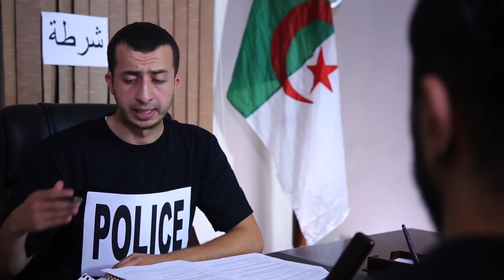La circulation en Algérie Anes Tina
احلى نكت و اقوى مقاطع مضحكه

فيديوهات,
فيديوهات مضحكة,
فيديو للكبار فقط والجريمة التي هزت بني سويف اليوم تحذير للكبار فقط,
فيديو مضحك,
فيديو خالد يوسف,
فيديوهات مضحكة جدا جدا جدا 2014,
فيديو تحفيزى,
فيديوهات خالد يوسف,
فيديو فتاة المول,
فيديو كليب,
فيديو انتصار,
فيديو تحفيزى للنجاح,
فيديو مفيش صاحب يتصاحب,
فيديو كليب 2015,
فيديو يوم القيامة,
فيديو يظهر سبي داعش لنساء من أزواجهن,
فيديو يستحق المشاهدة,
فيديو يوم القيامه الذى كان سببا فى اسلام اكثر من 100 ألف,
فديو يعطيك دفعة للمذاكرة,
فيديو يا مساء الاستغراب,
فيديو يخض,
فيديو يموت من الضحك,
فيديو يغير حياتك,
فيديو يوم الحساب,
فيديو ي,
فيديو وفاة ممدوح عبد العليم,
فيديو هيفاء,
فيديو هيفاء وهبى الجديد,
فيديو هام للتحفيز وشحن الطاقة الإيجابية,
فيديو هندى,
فيديو هلس,
فيديو هيغير حياتك,
فيديو هشام الجخ,
فيديو هيفاء وهبى الجديد 2015,
فيديو هادف,
فيديو هولوجرافي,
فيديو نادر,
فيديو نهاية العالم,
فيديو نكت,
فيديو نهاية العالم يوم القيامة,
فيديو نكت مضحكة جدا,
فيديو نادر جدا,
فيديو نادر لفريد شوقى موجها كلامه لدولة العسكر,
فيديو نادر لعمرو دياب,
فيديو ناري شوبير يسب يمسخر بكرامة شادي محمد بأفظع الألفاظ على الهواء,
فيديو نادر للقارئ عبدالباسط عبدالصمد يبكى فيه من خشية الله أثناء تلاوته للقرآن,
ن فيديو ذبح الصحفي الامريكي,
فيديو مضحك جدا,
فيديو مؤثر جدا,
فيديو مؤثر جدا لا تستطيع امساك دموعك,
فيديو مرعب,
فيديو مضحك جلب 400 مليون مشاهدة,
فيديو مضحك جدا يموت من الضحك,
فيديو مضحك للاطفال,
فيديو مغربية تتعرى على صوت القرآن يُشعل «فيس بوك»,
فيديو المنار م/عادل انور,
فيديو م,
فيديوهات م,
فيديو للكبار فقط ما هذا.+18,
فيديو لحظة وفاة ممدوح عبد العليم,
فيديو للمونتاج,
فيديو للتحفيز,
ل فيديو حادثة سير قرب مدينة طنجة الشاب عقيل,
فيديو ذبح داعش ل فُولي,
فيديو ل داعش,
فيديو كليب سيب ايدى,
فيديو كليب سلمى رشيد,
فيديو كليب اديني رمضان,
فيديو كليب منير الجديد,
فيديو كليب اصالة الجديد,
فيديو كليب برديس,
فيديو كوميدي,
فيديو كليب رقص,
فيديو قطط,
فيديو قطط مضحك جدا,
فيديو قصير عن اهوال يوم القيامة,
فيديو قليل الادب,
فيديو قطط مضحكة,
فيديو قد يغير حياتك,
فيديو قران كريم,
فيديو قول السؤال تاني,
فيديو قمرين,
فيديو قليل الادب جدا,يون مره,
فيديو غريب لداعش,
فيديو غلاسة الجديد - كامل,
فيديو عن الكريسماس,
فيديو وطن ع وتر,,
فيديو خناقة وضرب بالايدي والفاظ خارجة بين الضيوف بإستوديو صح النوم لإدعاء النبّوة (+18),
فيديو حماسى,
فيديو حزين جدا,
فيديو حرق الطيار الاردني,
فيديو حماسى انا الوحش,
فيديو حزين عن الفراق,
فيديو حموده,
فيديو حب ورومانسية,
التحولات النووية فيديو 2,
فيديو اليوم 7,
فيديو.. شاهد 10 أهداف خيالية وأسطورية في 2014,
فيديوهات ستار اكاديمى 10